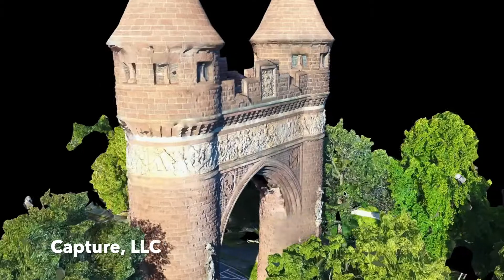RCE1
Reality Capture using High Resolution Drone Photogrammetry by Capture, LLC